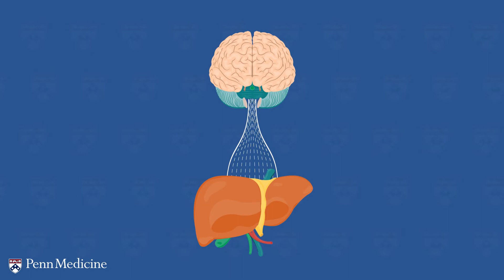Drinking to Remember: Consuming Alcohol Leads to Epigenetic Changes in Brain Memory Centers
Penn Medicine's study of mouse models shows clear implications for new targets to treat alcohol abuse syndrome and fetal alcohol syndrome.